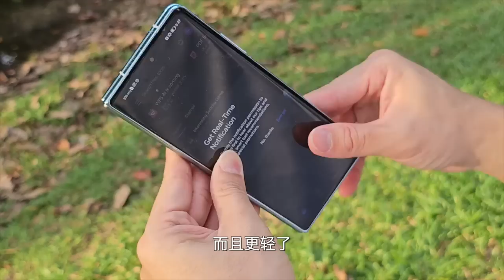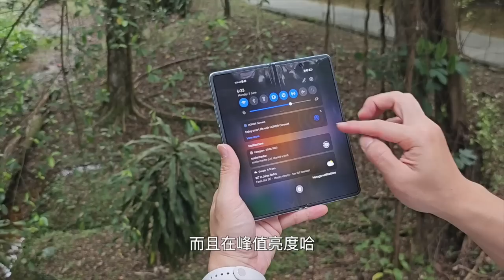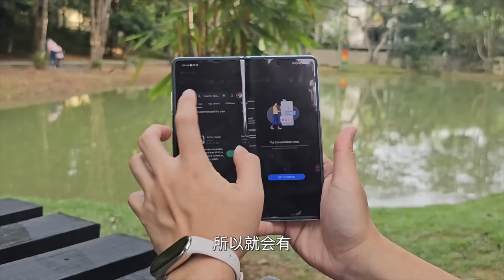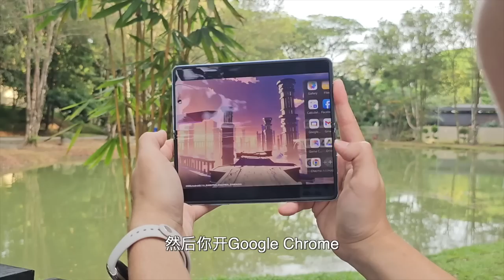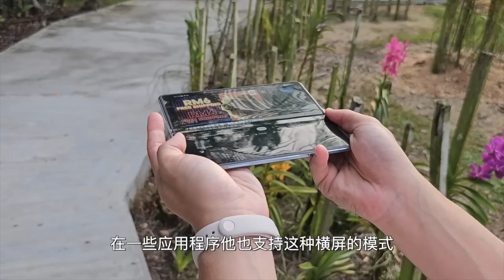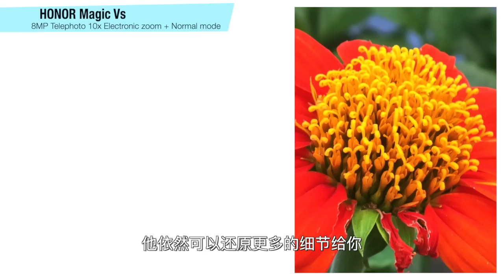HONOR MAGIC VS 的确优秀！性价比又高...MayBe lah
6.6 Lazada 手机促销 ！游戏/工作/上课/拍摄使用！先加入购物车零点抢购！
🛒Redmi A1 (2GB+32GB) ,  RM319
🛒Poco F5 5G 12+256GB RM1799 /8+256GB RM1699【🎁Free Realme Band2 （worth:RM159）】
🛒Samsung Galaxy S23 Ultra 5G (12GB + 256GB), RM5250【Free Samsung Buds Live】

·最新入门款Svi 9S ！入门的价钱！极致的享受！

·电视盒的爱马仕Svi 8P/8S ！Chipset 升级！低延迟！高输出！更稳定！

5月5日一双只要五十五！Rockspace care your Phone～

5.5 手机促销清单！来料！

1*UV Curved 也是软性膜的一种不过其硬度会比Silicon来得更高！3H的硬度

2*絕對磨砂，遊戲專用！Gaming Screen Guard Rockspace Hydrogel 簡直逆天了！